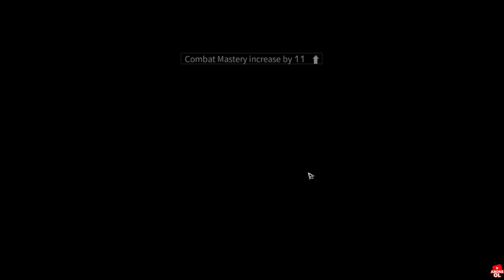LifeAfter Levin City Stadium 35 Lv Haftalık Operasyon